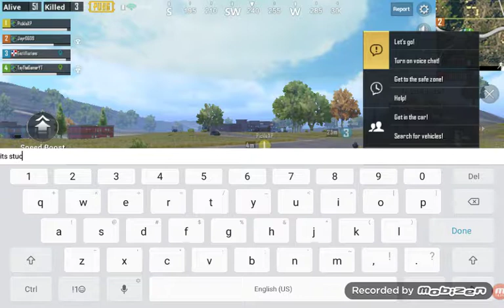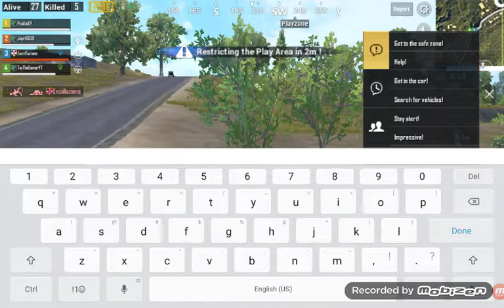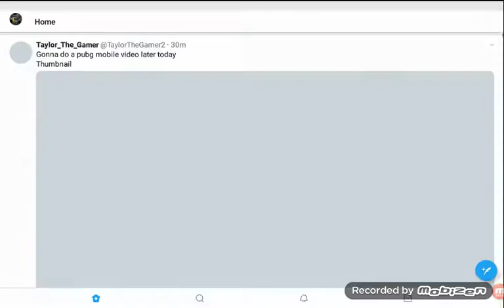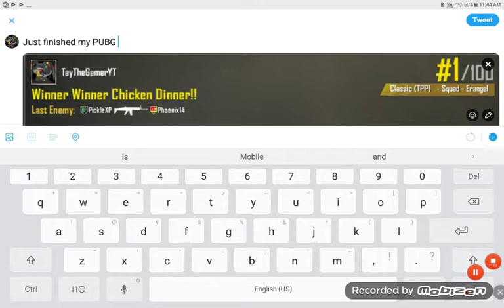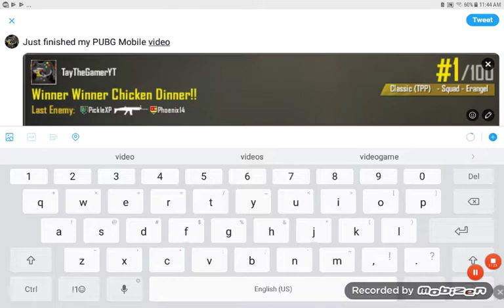Laggy PUBG video